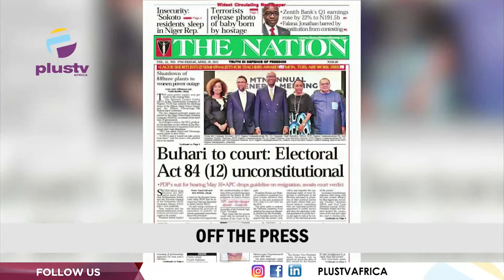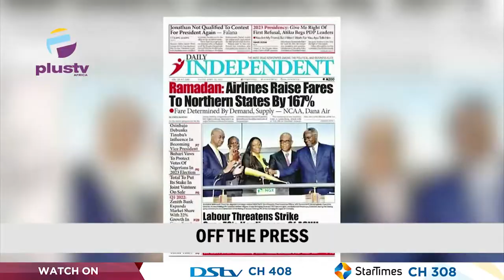Missing Corps Member Found Dead | NYSC Sanctions 38 Corps Members| THE BREAKFAST